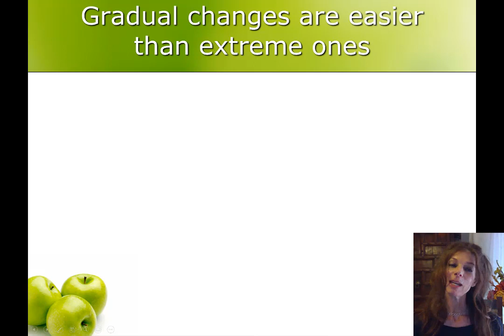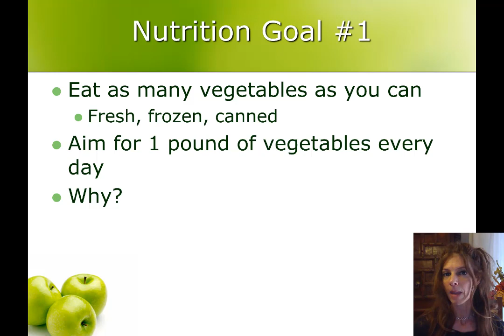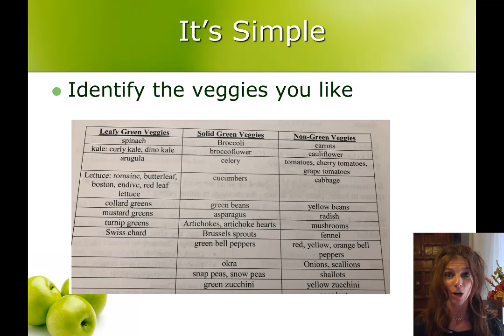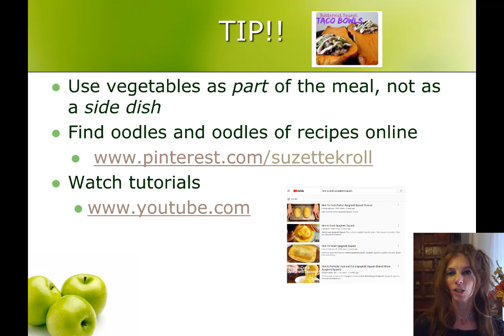A Pound of Cure: Part 1: Why to Eat 1lb Vegetables Per Day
Dr. Matthew Weiner's bariatric dietitian, Suzette Kroll, RD, explains why to eat 1lb vegetables per day.